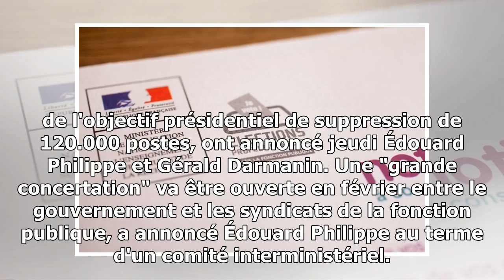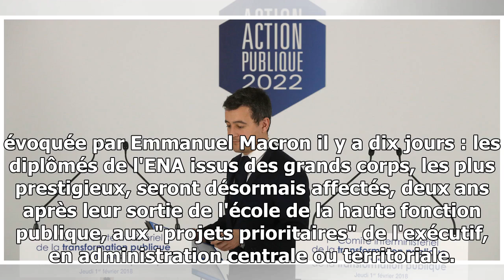Fonction publique : le gouvernement étudie un "plan de départs volontaires"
Un bulletin relatif aux élections professionnelles 2014 dans la Fonction publique Crédit : SIPA publié le 01/02/2018 à 20:41 L'exécutif veut étendre "largement" dans la fonction pu...